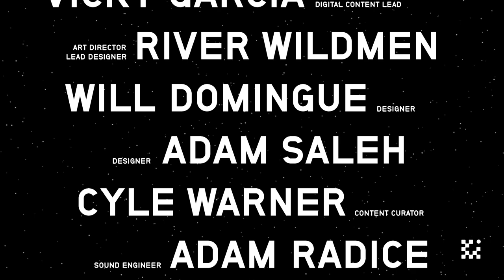E.58 Be Your Own Superhero | Jason Mayden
Today’s episode is with sneaker designer and tech entrepreneur Jason Mayden. Jason is the founder of Super Heroic, a footwear brand empowering children to be their own heroes. He’s also the CEO of Trilicon Valley– a modern design collective made up of entrepreneurs, designers, athletes, and all-around creatives. You may recognize him from his time spent at Nike in their digital sports division serving as the senior global design director as well as the director of innovation. During his tenure, he designed  iconic footwear for athletes and cultural icons such as Carmelo Anthony, Chris Paul, Russell Westbrook, and living legend Michael Jordan.

In today's episode, Jason shares how unquenchable desire and focus set the foundation for pursuing his various ambitions. He reminds us about the power of transmuting our own painful experiences, using them as fuel to manifest our dreams and desires. We also discuss why holding your inner child close is important to the overall well-being of your big adult self.

Things mentioned
DC Comics Dr. Lucius Fox
Trillicon Valley
Jason’s SUPER HEROIC collection
Cointelpro

What to listen to:
Jay-Z - Show You How
John Coltrane - A Love Supreme, Pt I (Acknowledgment)
YoYo Get Funky - Fast Eddie

Who to follow
Follow Jason Mayden on IG @jasonmayden
Learn more about Trilicon Valley on IG @trilliconvalley

This conversation was recorded on August 4th, 2022.

Host Dario Calmese
Producer: Coniqua Johnson
Visual Art Direction and Designs:
River Wildmen, Adam Selah, Will Domingue
Director of Digital Content: Vicky Garcia
Bookings: K.T. Thompson

Original Music composed by Adam Radice
Audio Edited by Adam Radice